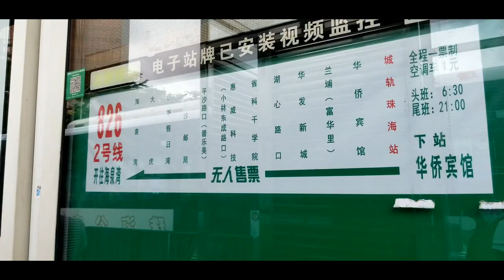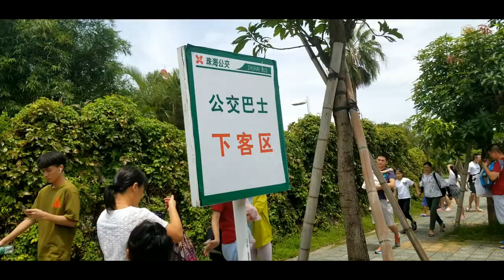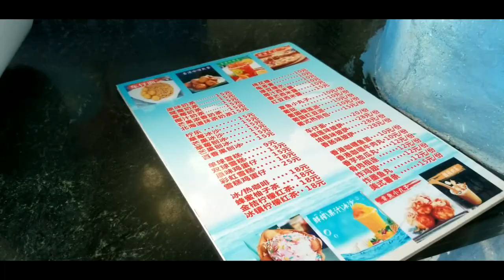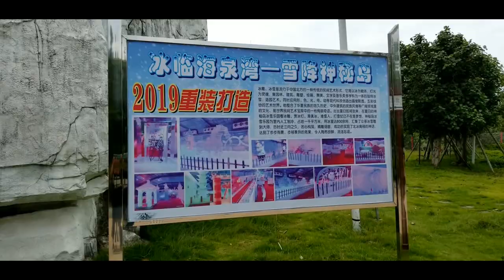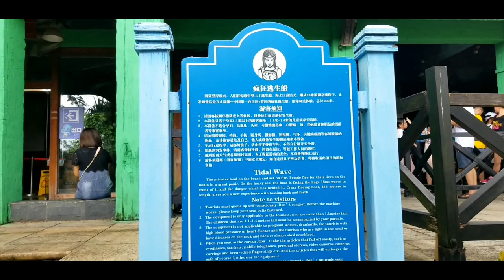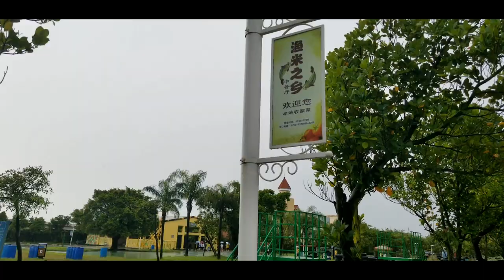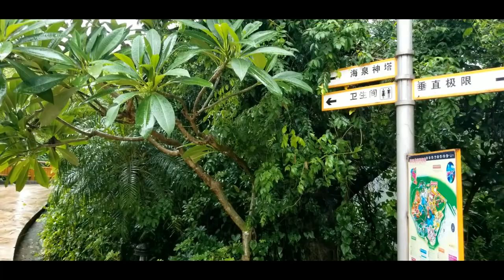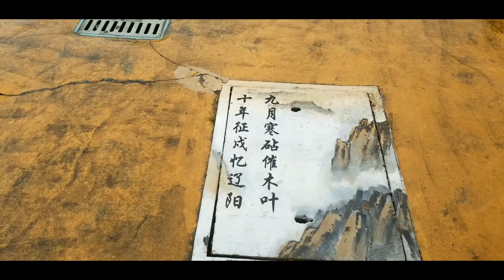[金灣] 海泉灣 神秘島▪RMB10 零下負8度 玩 極速雪橇▪漫遊中東式庭園 Theme Park at Jinwan District, Zhuhai China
[金灣] 海泉灣 神秘島▪RMB10 零下負8度 玩 極速雪橇▪漫遊中東式庭園

00:01 拱北▪城軌珠海站附近
00:17 826路▪城軌珠海站
00:25 7-11 内買的RMB11套餐▪食品 + 飲料
00:40 平沙區内 街景
01:38 海泉灣公車站
01:46 神秘島入口
02:19 海洋之心 禮品店
03:16 美人魚冰屋
04:34 慢速小火車
05:14 冰雪樂園▪進館需RMB10
06:10 極速雪橇▪RMB10玩一次
08:25 神秘島内的餐廳
08:42 士多店▪神秘島内設有4、5間小賣店
08:54 09:33 藏寶屋▪水船遊戲
09:05 動物喂養區
10:49 養漁池區域
11:35 運氣禮品屋▪獎品包括兔子哦
11:56 加勒比海公園▪游泳池區域
13:33 漁米之鄉 餐廳
13:55 表演區域
15:30 高速滑落機
16:03 魔塔
17:19 神秘島出入口附近的庭園
18:50 海泉灣酒店
19:46 位置圖
[影片簡介]
金灣為珠海斗門西部、下轄地區為三灶鎮、紅旗鎮、平沙鎮、南水鎮。其中以平沙及南水鎮為高欄港經濟開發區。

筆者今回介紹的則是離平沙20至30分鐘車程的海泉灣 神秘島 遊樂場。平日入場票價為RMB110。由於此行網購的特價券、只需RMB19.9哦。

其實神秘島没有太多值得去玩的機動遊戲。而筆者遊玩的當日、還突然下起大雨來、人氣的高速滑落椅需要停玩。倒園内的冰雪樂園為神秘島的新賣點。進館RMB10、而玩一次滑雪橇同樣只需RMB10。
[公車路線]
珠海城軌公車站 826路 海泉灣線▪途經 富華里 華發新城☆華潤万家 湖心路口 (60分鐘車程) 平沙郵局、共11個站 (約2小時車程)
遊樂場内的餐飲店比街店貴、是常識。筆者今回沒有備戰而來、没有帶備任何食物。所以只能在園内覓食。

神秘島有3間餐廳、美人魚冰屋供應小食之類的食品、設在遊樂場出入口區域附近。

美人魚冰屋C餐
車仔面 + 椰汁奶茶 33

車仔麵好咸、套餐比珠海的一般茶餐廳貴30%至50%。奶茶路早餐店的RMB3飲料没大分別。
感想▪海泉湾離拱北口岸太遠了、差不多需時2小時車程。冰雪樂園是園内比較吸引的地標。

高速滑落椅 (機)、游泳池及其水上設施也值得一試。有時間的話、亦可不妨到表演區看Show. 除此之外、不進神秘島内遊玩的話、亦可漫步遊樂場外的庭園、中東式建築物挺浪漫的。

PS 冰雪樂園進館時、供應防寒外衣。防寒短襪則需另付RMB10。館内為-8度、筆者左手一小部被凍傷。

手機還進了濕氣、幸好是一部防水手機。要不是機内進了水分就可大可小。

BGM
Elektronomia - Close To You
Jarico - Summer Time
Chris Lehman - Arrival
LiQWYD - Summer Nights
Mika Chino - Inner Peace
PS: 筆者平時喜歡獨個兒隨機性遊覽大灣區、多以文字型式、區域性質記錄拍片、以方便自己日後從臨舊地、也作資訊的分享、非廣告内容。

喜歡此頻道的話、敬請訂閱。謝謝。